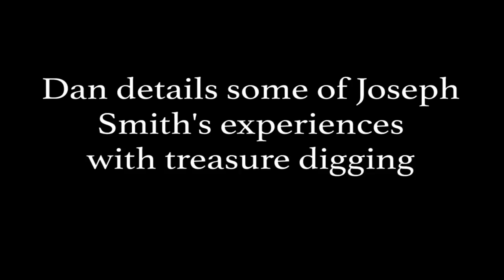Joseph Smith's Treasure Digging - Dan Vogel Pt. 2 | Ep. 1055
After exploring historian Dan Vogel’s motivations behind his studies of the life of Joseph Smith in our first segments, we now delve deeper into Joseph’s treasure digging activities.

Dan devoted a portion of his book Joseph Smith: The Making of a Prophet to understanding not only the financial motivations for Joseph’s treasure digging practice, but also to explain how this practice possibly became the start of a chain of events leading to the creation of the LDS Church, best explained by a portion of the abstract in Dan’s book:

“Over time, Joseph became aware that people trusted him and that he could be an influence for good or ill, that even through nefarious means, God worked through him when his heart was right. He realized this when he led groups in search of Spanish treasure in New York and Pennsylvania. Although no treasure was found, the men sincerely believed that Smith had a spiritual gift and could see where casks of gold were hidden in the earth. This training ground in spiritual leadership was invaluable because the prophet learned how to create an environment for belief—one in which people could exercise faith and be converted to Christ through the sensible influence of the Spirit, all prior to the overarching work of restoring primitive Christianity.”